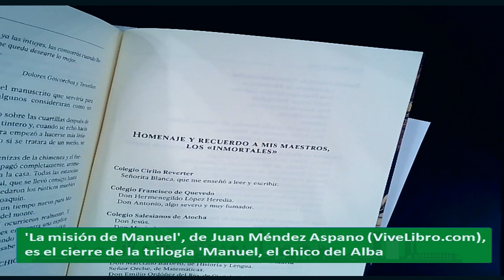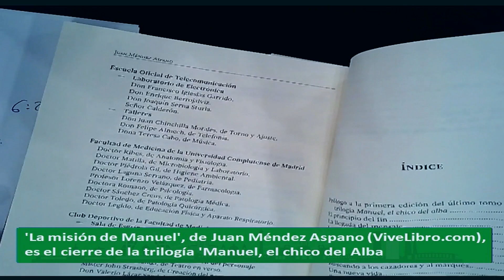LIBROS PARA DISFRUTAR La Misión de Manuel, de Juan Méndez Aspano, de Vivelibro com